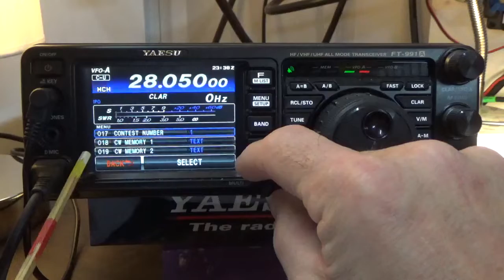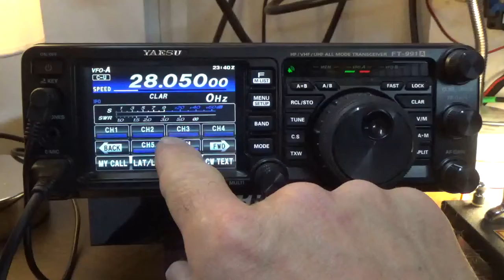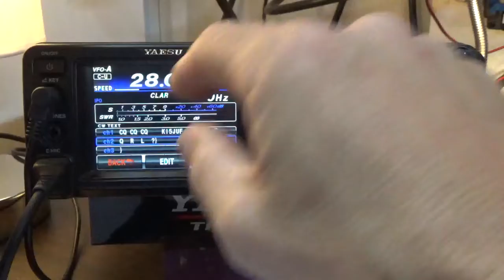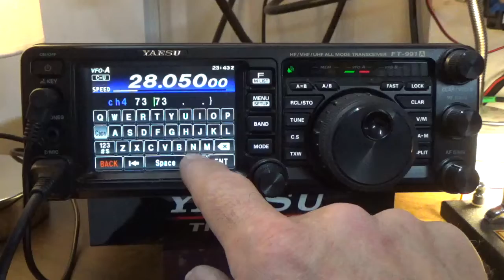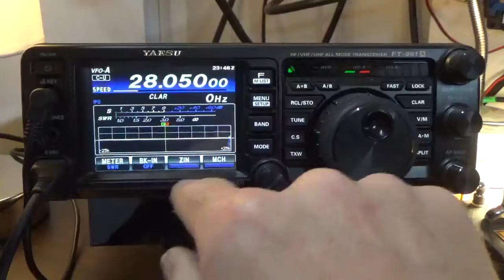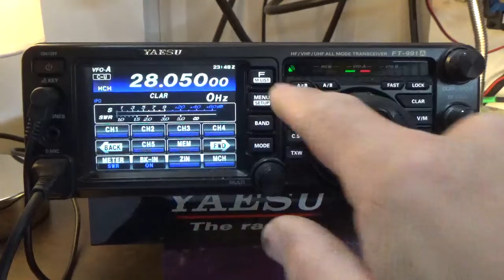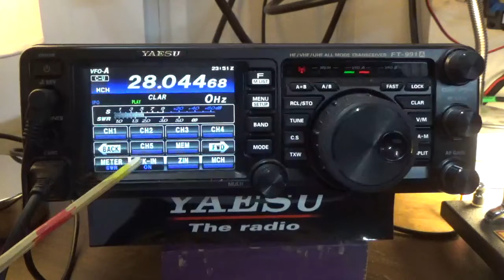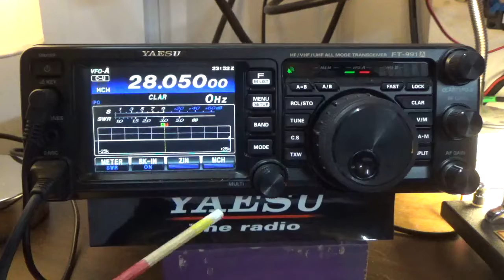FT991A CH1-CH5 CW Code Memories for frequently used Calls such as CQ, QRL? QRZ?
There are settings to allow you to program common CW calls using the built in playback memory.  These can be helpful if you want to not use the key continuously for calling.  These memory locations will allow you to just call CQ and the moment someone answers you you can immediate start working the key.  This video also shows a station where we used the ZIN command to put the other stations transmit frequency on the same pitch we are transmitting at referencing our internal BFO.